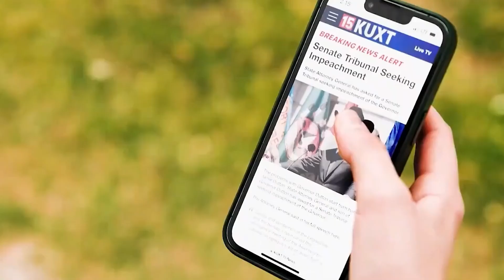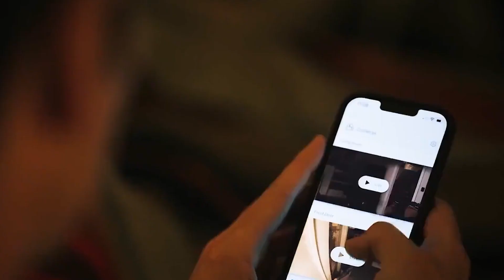Adopted Son Commits Immoral Acts against Loved Ones and Is about to Be Avenged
Summary: Yellowstone follows the Dutton family, led by John Dutton, who controls the largest contiguous ranch in the United States, under constant attack by those it borders - land developers, an Indian reservation, and America's first National Park. It is an intense study of a violent world far from media scrutiny - where land grabs make developers billions, and politicians are bought and sold by the world's largest oil and lumber corporations. Where drinking water poisoned by fracking wells and unsolved murders are not news: they are a consequence of living in the new frontier. It is the best and worst of America seen through the eyes of a family that represents both.

Creators
John Linson,Taylor Sheridan
Stars
Kevin Costner,Luke Grimes,Kelly Reilly

Movie name: Yellowstone